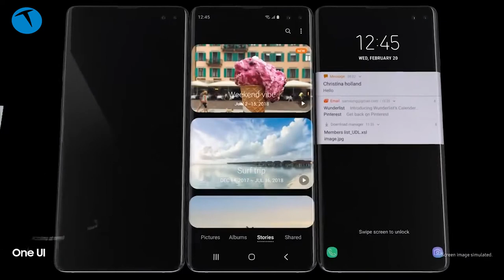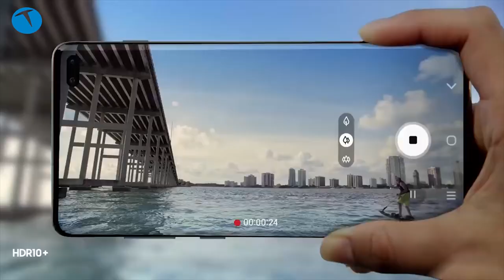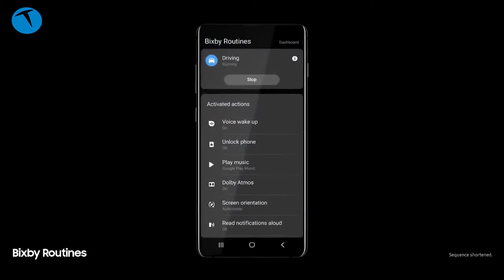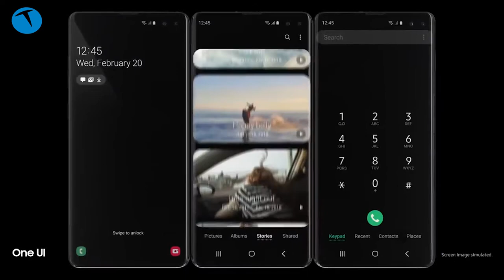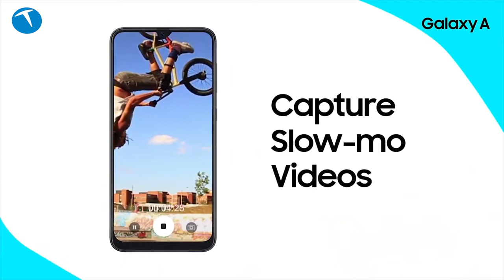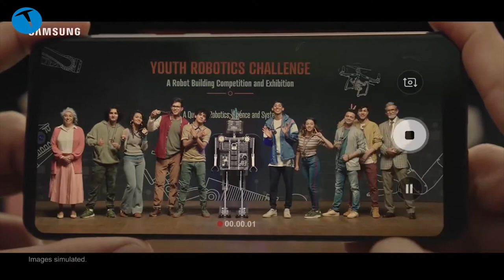Samsung Türkiye ile telefonları konuştuk!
Samsung Electronics Türkiye Mobil Ürünlerden Sorumlu Strateji ve Ürün Pazarlama Direktörü Anıl Öztekin'le yaptığımız özel röportajda Samsung'un Türkiye stratejilerini konuştuk.

Yeni Galaxy S10 ailesinin lansmanından Galaxy A30 ve A50 ailesine, M20 ile ilgili yorumlardan siz okuyucularımızdan gelen sorulara kadar birçok konunun konuşulduğu röportajda Anıl bey tüm sorularımıza içtenlikle yanıt verdi.